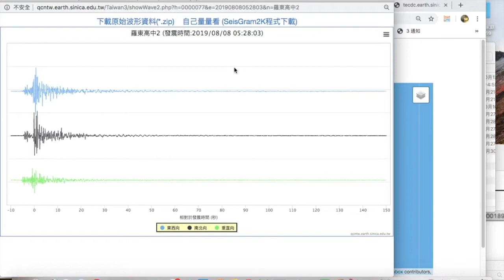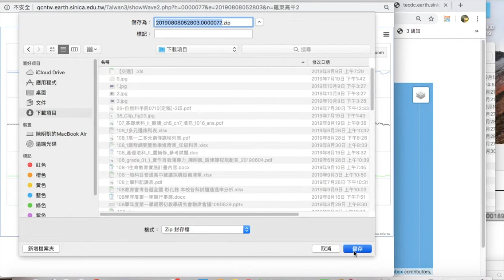地球物理_簡介_台灣校園地震教育觀測網_下載地震波資料_1081016